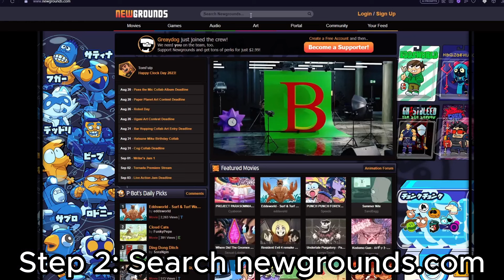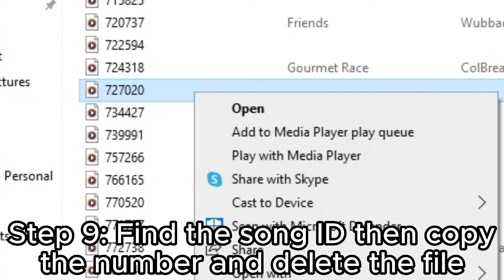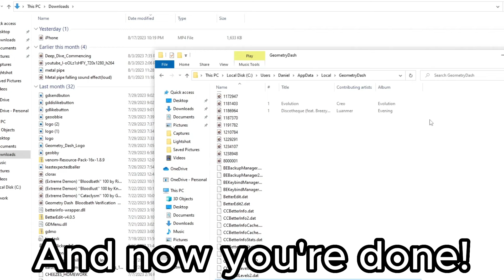DASH ALL NIGHT | Geometry Dash Layout | Cheezebro4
Dedicated to @sdslayer100
Song Produced by @loremigd
Thumbnail Origin by Sdslayer
Editing & Gameplay by Cheezebro4 (Me)

0:00 - Intro
0:03 - Showcase
2:44 - Song Tutorial
4:18 - Outro